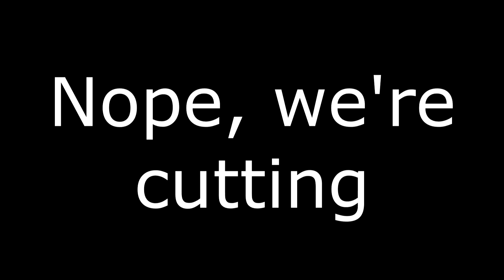Banjo Tooie | Episode 8: Don't Hold Your Breath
where you can find me!